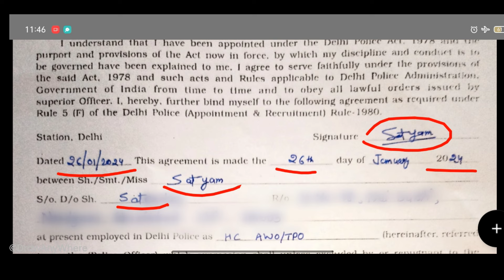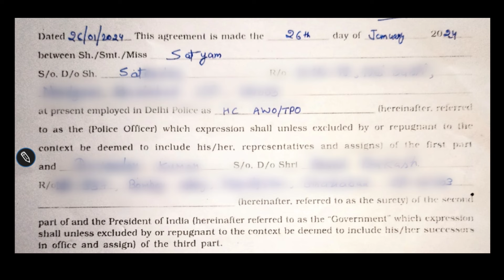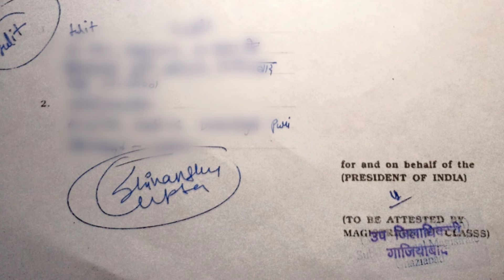delhi police agreement form kaise fill kare step by step✅ executive/hcm/awo-tpo/driver🎯full details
How to fill Delhi Police Agreement Form Step By Step | Agreement Form कैसे भरें 🤔

 Delhi Police Joining Date Confirm  |